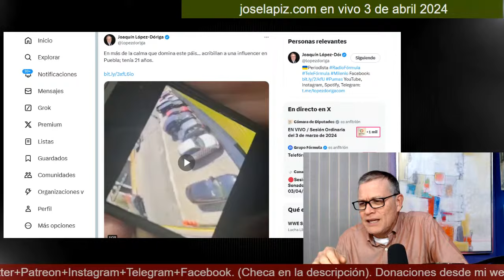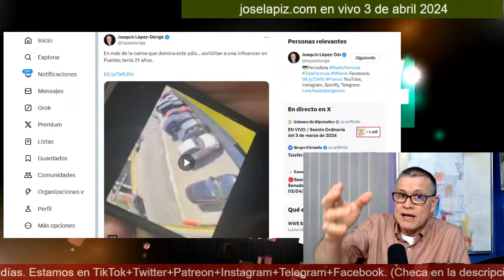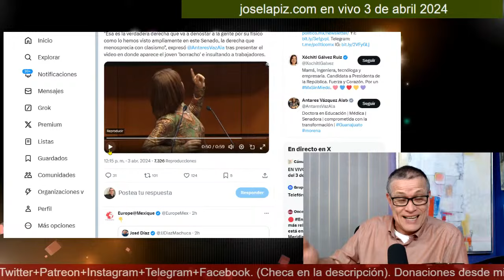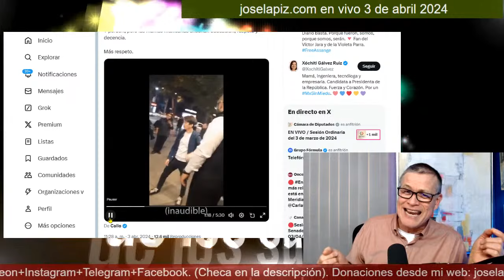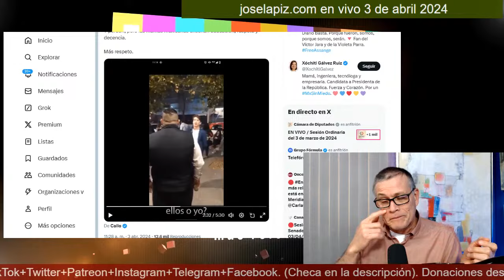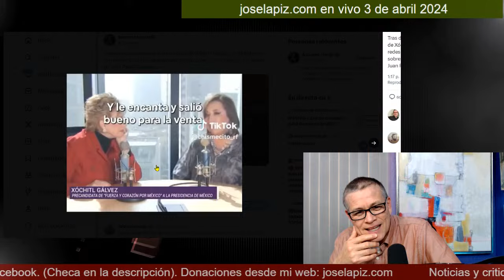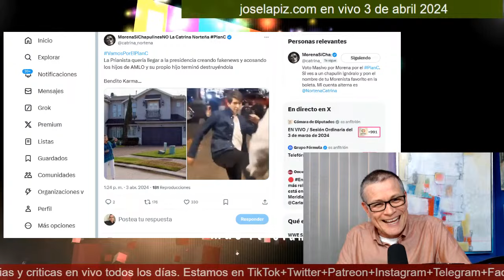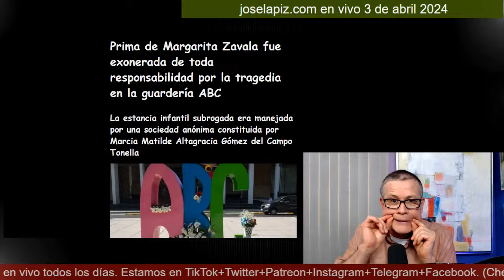¡AMLO lo va a revelar! Acaba de caer el hijo de Xóchitl ¡Salió igual que Felipe Calderón!